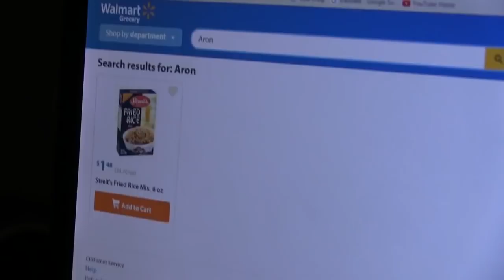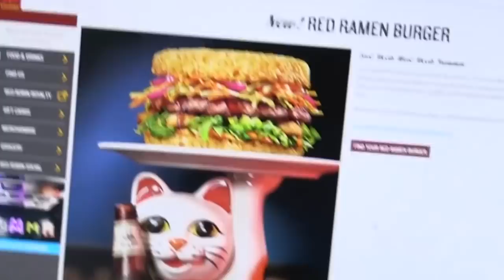Aron's RACIST Moments